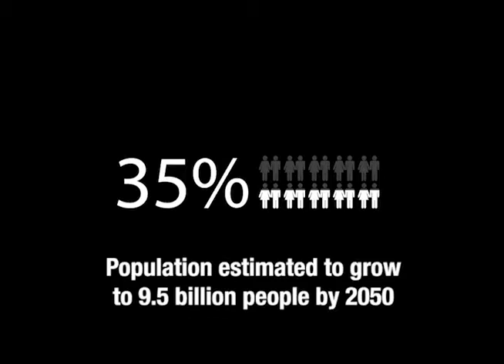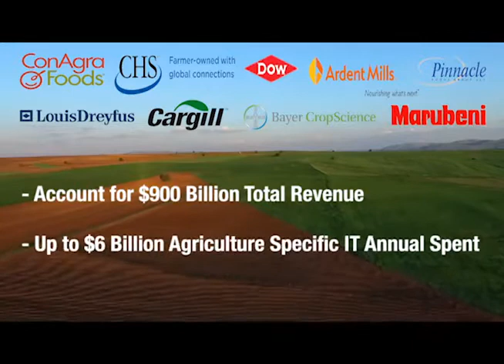Cultura - Art Howard VO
Art Howard's voiceover for Cultura Enterprise Group video. July 8, 2016. Done by Drive Thru Studio of Phoenix, Arizona.